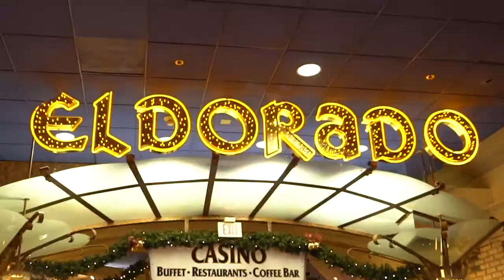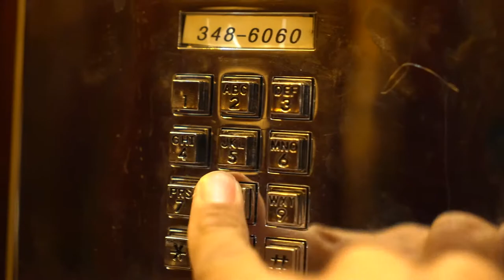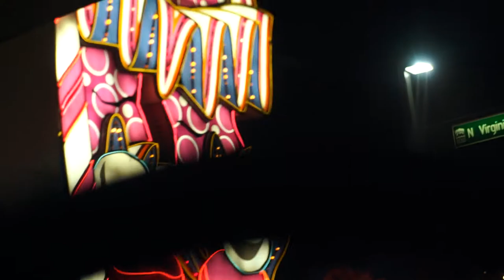Getting Kicked Out Of Casino For Vlogging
Security Almost Kicked Me Out For Vlogging. Vlog 3